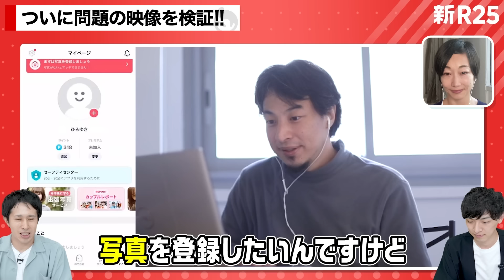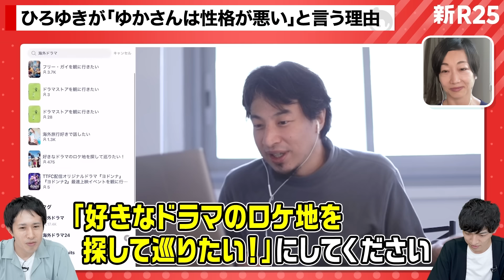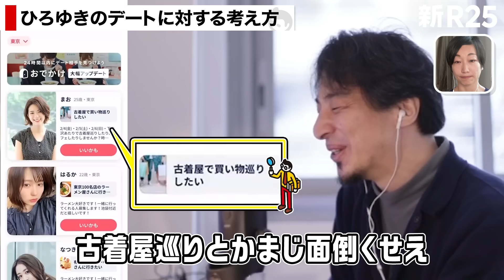“ひろゆきの恋愛話”を妻・ゆかさんに聞いたら、意外すぎる素顔が出てきました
■「タップル」とは？

タップルは、好きなことをきっかけに、すぐにたくさんの人とマッチングできる恋活・婚活マッチングアプリです。
※18際未満の方はご利用いただけません

タップルのアプリ内では、5月16日（月）より「ゆかさんロト」を開催。さらに、5月25日（水）からはゆかさんの書き下ろし漫画「もしタップルで、ひろゆきが今の嫁と出会ったら」を8週連続で公開します！

公式WEBサイトはこちら↓
恋人探せるマッチングアプリ「タップル」

■西村ゆかさんの情報はこちら

ゆかさん原作漫画「だんな様はひろゆき」

■ひろゆきさんの情報はこちら